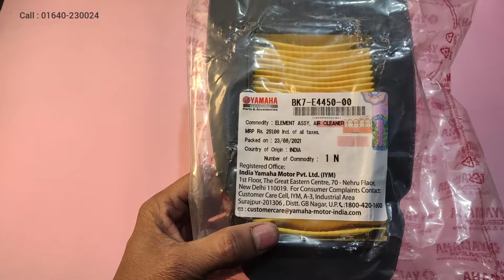YAMAHA R15 V3 / MT15 INDIAN AIR FILTER / CLEANER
Sheam trading

Jashore